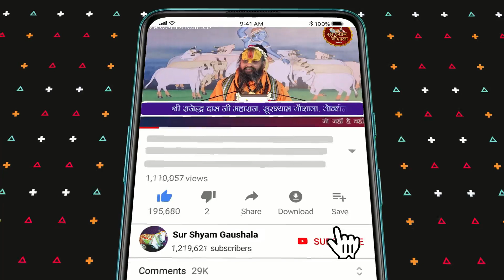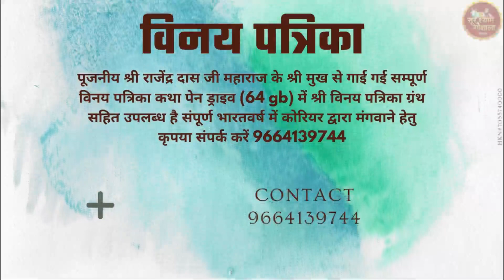किन्नरों के बारे में एक ऐसी बात जो पूरा समाज नहीं जानता सब गलत समझते है किन्नर एवं हिंजड़ा !!